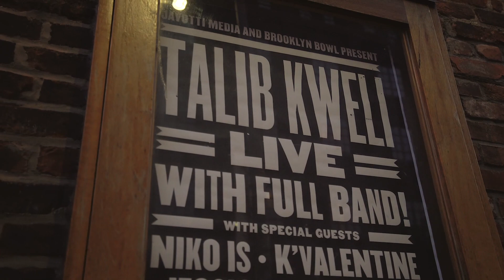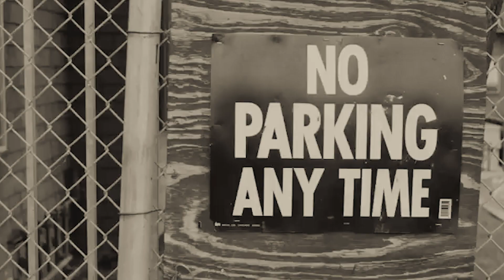Talib Kweli: Vibrate Higher "Flesh Of My Flesh" Ft. DMX, Diani Eshe, Tone & The Soul Rebels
Produced and Directed by Talib Kweli
Shot and edited by Chino Chase